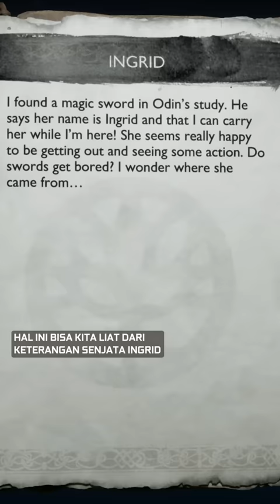Cerita Menarik Ingrid Sword Di God Of War Ragnarok